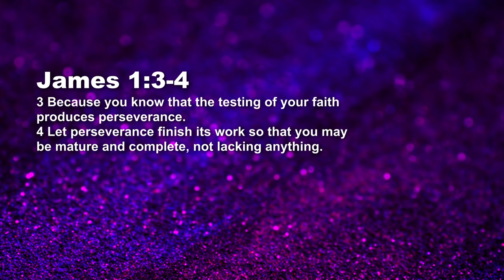James - Perseverance - Paul Emmanuel | Daily Devotion, May 09